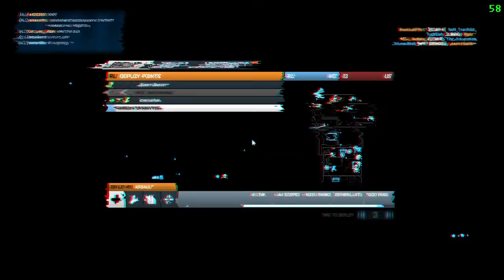Battlefield 3 PC Server Glitch = God Mode Invincibility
Server apparently glitched. Temporary god mode. Hilarity ensued.

So this gives an explanation now as to how this happened, sort of. Not really:

You know the problem about YT's tagging system? Anything and everything you put in the description is searched, so videos that have absolutely no relevance to your search comes up. It occurs in my videos when I list PC specs, and etc. If they implemented a simple tag to disallow searching within said tags, I would use it.